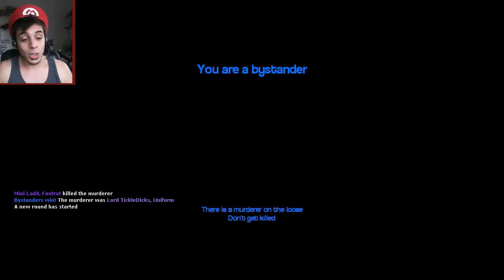SeaNanners' Sex Dungeon (Murder: Garry's Mod - Part 51)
Garry's Mod Murder is seen as a Faster version of Trouble in Terrorist Town. With that being said...who the hell do I trust?! It's time for...Murder Leave a Rating for more!

A New Gamemode from Garry's Mod emerges, this time its one with a pretty obvious title and objective. Murder. There are three different people in the world (Not the real world, the game world) The Murderer, The Special Innocent, and the Bystander.

At the beginning of the game no one knows who anyone else is, and you can either keep it that way, or divulge your character class. The game also randomizes names, so you can not RDM a player just because its someone you don't like.

The Murderer has a knife, and his objective is to kill everyone before being found out. The Special innocent has a gun (that has an extremely lengthy reloading process, and that only gets one shot) This gun is the only way to kill the murderer. Once the gun is shot, and a player is hit, the gun will drop to the floor. So if bystander is shot, the gun is throw to the floor and the real murderer now has time to kill everyone before someone else picks up the gun. If the Murderer is shot, the game ends, and a new round proceeds.

So you have to choose carefully...ask questions...and avoid being murdered. Because once that first shot is let loose...it's a world of pain for everyone.

I Have T-Shirts! They are Rather...Diabolical. Check them out!